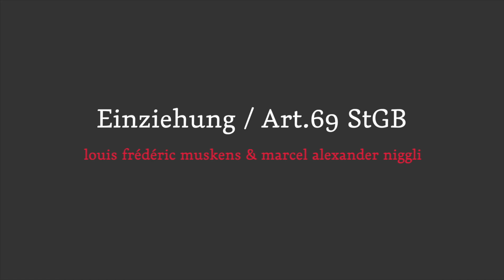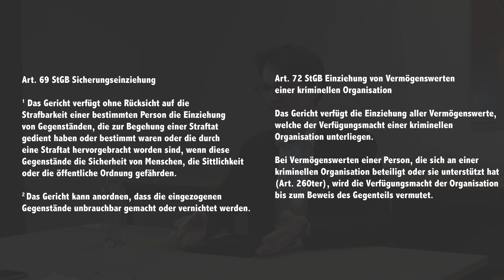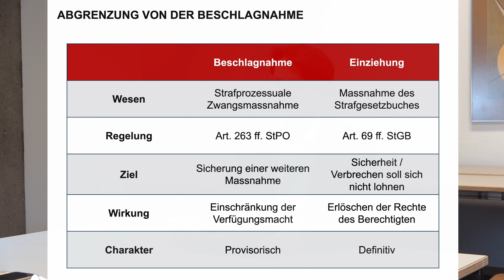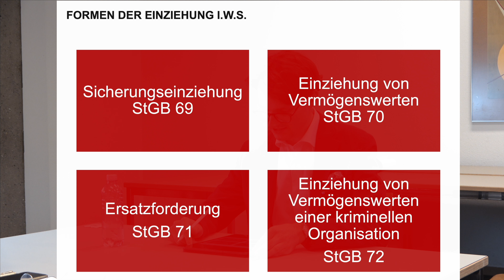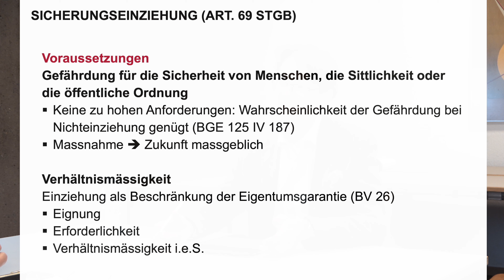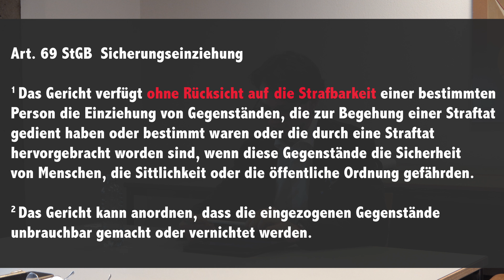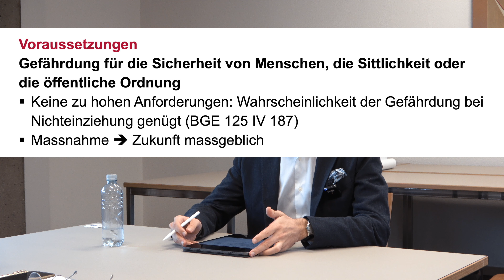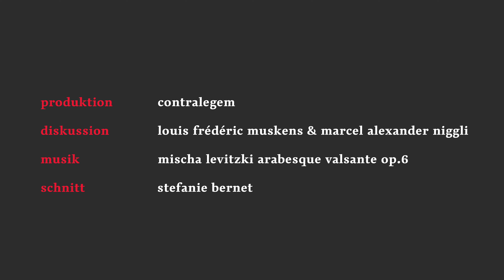Strafrecht 11a. Einziehung 1 (Einführung & Art. 69)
Es diskutieren: Louis Frédéric Muskens & Marcel Alexander Niggli

Allgemeines: Definition Einziehung. Ziel der Einziehung: Beseitigung von Gefahr bspw. durch Wegnahme. Unterschied Massnahme & Strafe im StGB. Zus. Ziel: Verbrechen soll sich nicht lohnen. Unterschied Beschlagnahme: Einziehung ist definitiv, Beschlagnahme provisorisch. Vier Formen der Einziehung.
Art. 69 StGB: Gegenstand körperliche Gegenstände. Konnex Straftat. Voraussetzung: Anlasstat. Versuch reicht. Ohne Rücksicht auf die Strafbarkeit einer bestimmten Person. Keine Schuld notwendig. Sachliche Massnahme? Wahrscheinlichkeit einer Gefährdung bei Nichteinziehung. Besondere Einziehungsbestimmungen SVG (selbe Logik, andere Norm).